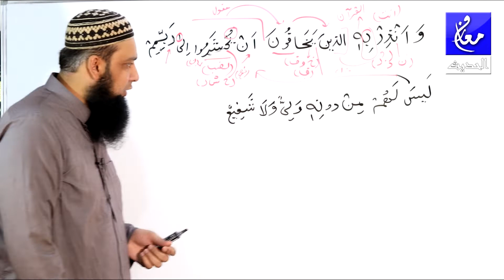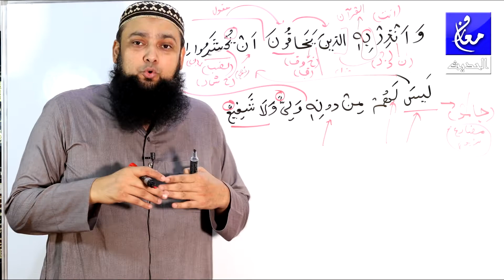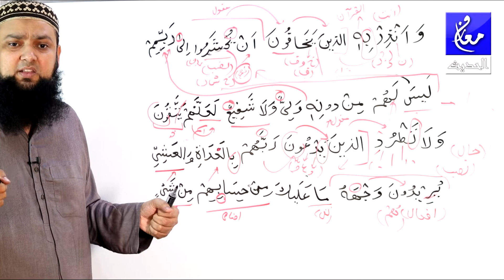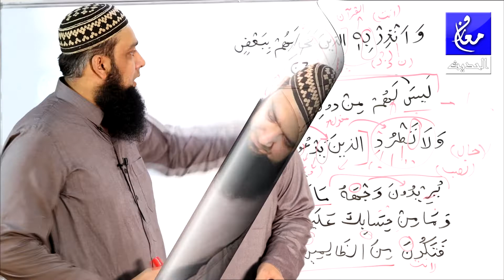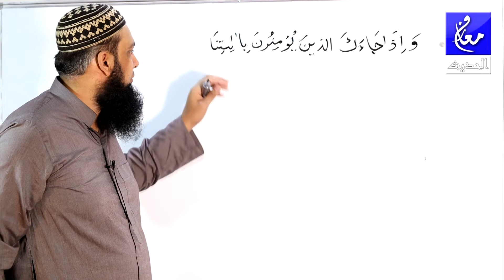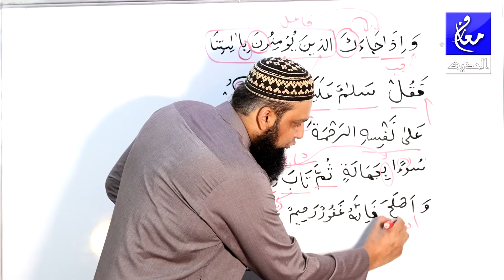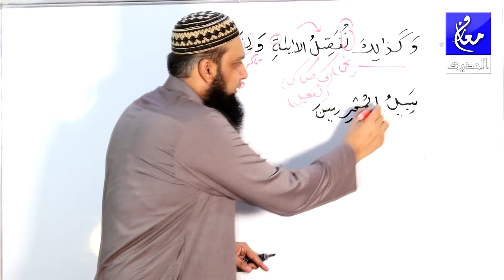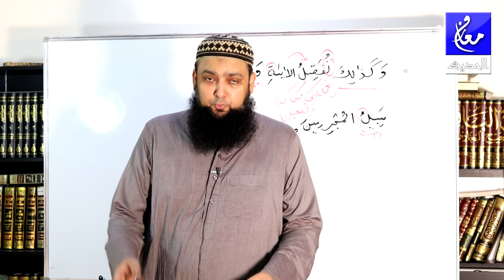006 Surah Al Anaam 51 - 55 Grammar and Urdu Translation and Tafseer Ibn Kaseer